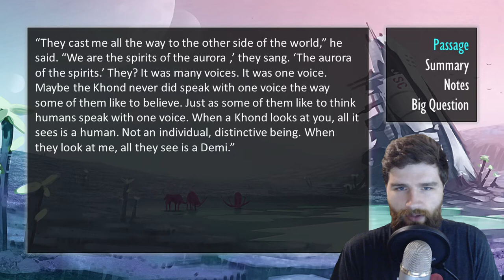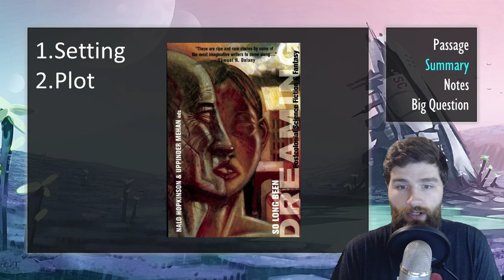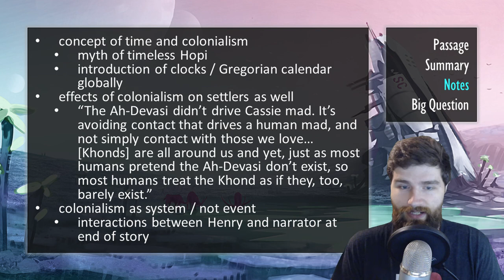“Out of Sync” by Ven Begamudré ┃ Summary & Analysis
This teaching resource covers the speculative / science fiction short story “Out of Sync” by Ven Begamudré from So Long Been Dreaming. An earlier version of the story was originally published in Laterna Magika. Other notable works by him include Van de Graaff Days, The Lightness Which is Our World Seen From Afar, and Vishnu Dreams.

Link to text